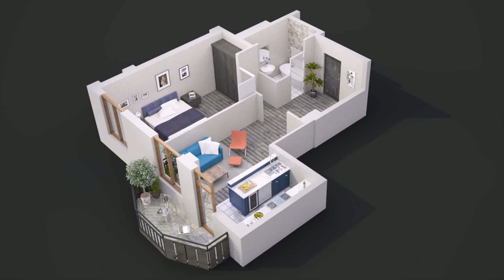Simple House Design Inside Bedroom - Gif Maker DaddyGif.com (see description)